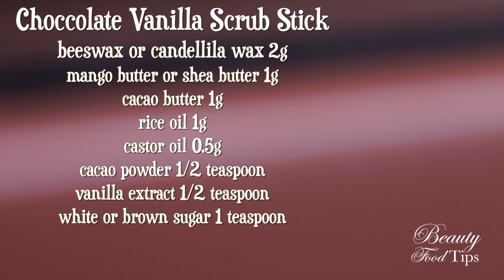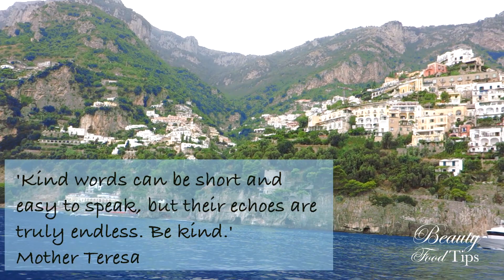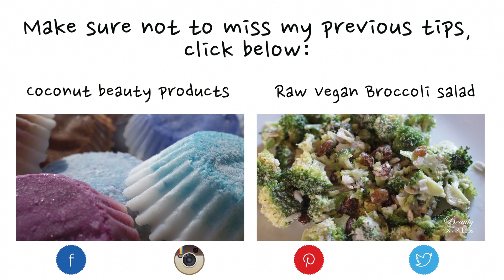DIY Edible Lip Scrubs: Handmade Perfect Gifts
DIY Edible Lip Scrubs: Handmade Perfect Gifts - Scrub Labbra faidate - Sottotitoli italiani disponibili, dovete solo attivarli :)

As always, I've thought of 3 different possible yummy diy lip scrubs, from the easiest version to the most "complex", a range which should fit the needs of as many of you as possible so that no one finds herself / himself obliged to go back to old conventional lip scrubs full of chemicals  Take a look at the above video tutorial to see the recipes!
The 1st version and the easiest one is a berries & poppy seeds liquid version, a bite fruit lip scrub.
The 2nd version is an a cinnamon & orange scrub balm ( the perfect gift under the  Christmas tree)  ;)
The 3rd version is a chocolate vanilla lip scrub in a stick. How yummy does its name sound? If you can't resist it, you can eat it..it won't harm you.

For more info and possible substitutions pls check out my blog post
Remember to always perform an allergy test before wearing a new cosmetic product, even if homemade. In hot weather, lip scrub balms or sticks may melt. To solidify, place in refrigerator for about 15-30 minutes.
As always, don't forget to thumb up/ LIKE the above video-tutorial if you found it helpful and informative.
Credits: Free Pop Ballad Stock Music "How You Feel" available
Share the love if you liked the video! Remember SHARING is CARING !
xxxx
Rozalia

►If you have any doubts, please leave me your questions in the comments area down below. I'll answer them asap.
►Se avete dei dubbi, scrivetemi le vs. domande nell'area riservata ai commenti. Vi risponderò il prima possibile.

Get to know more about my cosmetic line | Scopri di più sulla mia linea cosmetica:
Why customized skin care? Perché cosmesi su misura?
Who am I? Chi sono?

► Don't miss my next BEAUTY TIP! NON perdere il mio prossimo video!